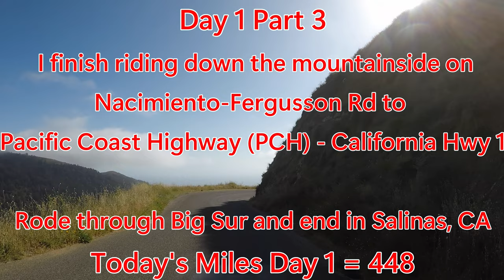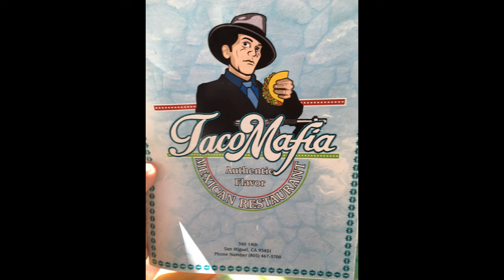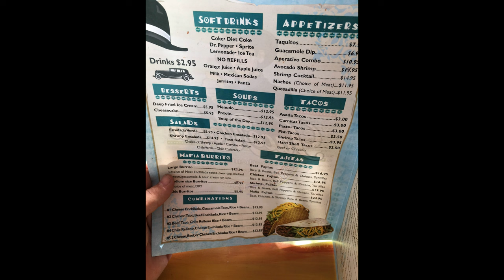California Loop 2018 Day 1 Part 3 - Pacific Coast Highway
California Loop 2018 Day 1 Part 3 - I continue the ride down the mountainside on Nacimiento-Fergusson Road to Pacific Coast Highway.  The views of the Pacific ocean while descending the mountain are breathtaking.

Pacific Coast Highway was closed south of this junction point due to road damage from winter storms and mud slides, a frequent occurrence on the coastal highway.

I rode PCH (Pacific Coast Highway / CA-1) north through Big Sur, where this video ends, and completed Day 1 of this trip grabbing a motel in Salina, CA.

Day 1 was a great start to this trip with California offering up some epic scenery and entertaining roads to ride.

Morning by Sweed Beats
Going Into the Sunset by OYStudio
Sweetness - Radio Edit by Peter Maze
Phonon by Zeropage
Emptiness (Original mix) by Sun Spot
Winter Dream by Nargo